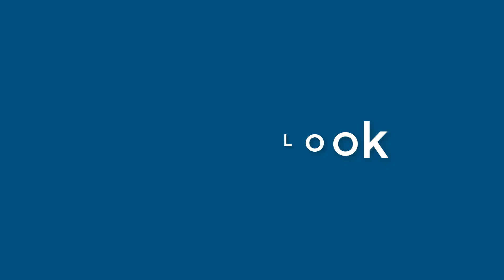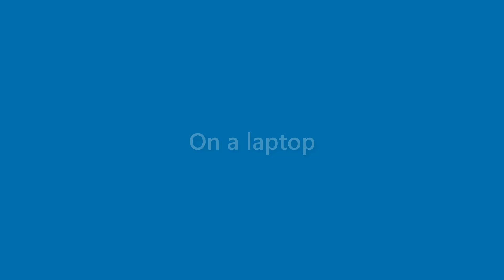Jax Leblanc - appearance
Name Look - Jax Leblanc - appearance. In this video we present "Jax Leblanc" name look and feel in various scenarios.
This video will cover:
How does "Jax Leblanc" look as a personal letterhead?
How does "Jax Leblanc" look on a business card?
How does "Jax Leblanc" look on a computer/laptop screen?
How does "Jax Leblanc" look with different background colors?
How does "Jax Leblanc" look with various fonts?